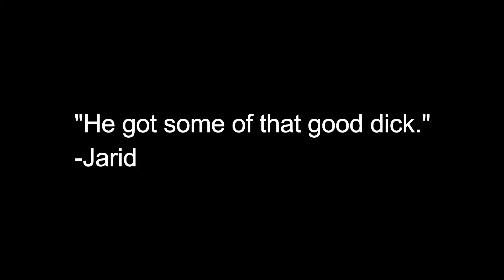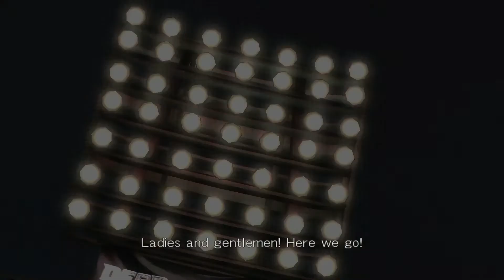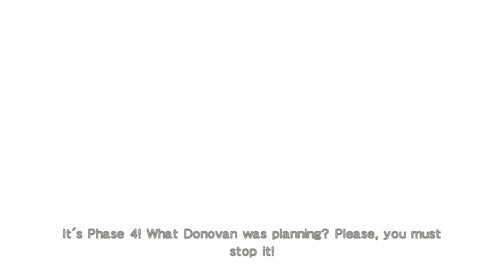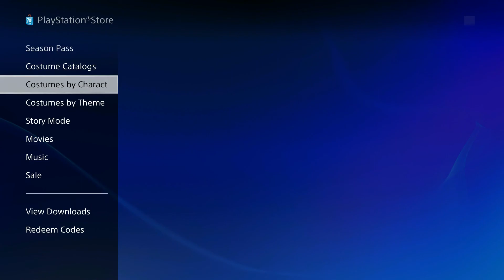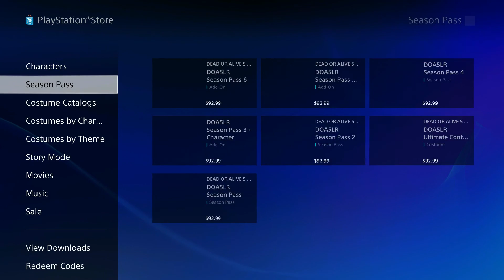Best Of! Dead or Alive 5 Last Round